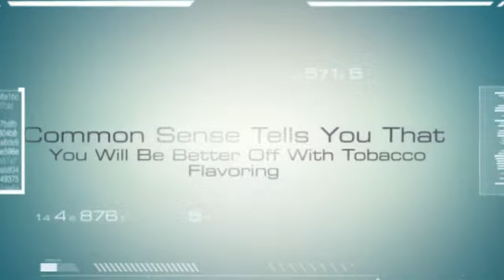Smokeless Cigarette Can Make You Feel Good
For Free E Cigarette Trial Packs
and Smokeless Cigarette Trial Reviews.